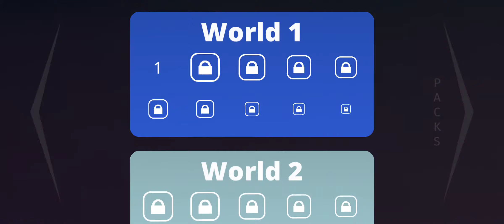Cats Are Liquid~ A Better Place #1-1~1-5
This games gives me a chill bone but the controls are a bit hard (or maybe I'm just rusty haha)